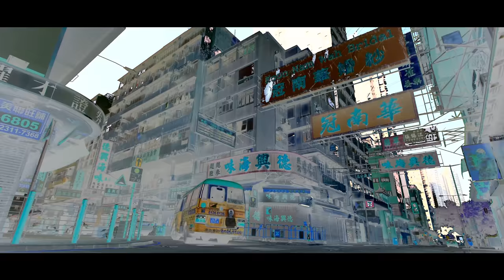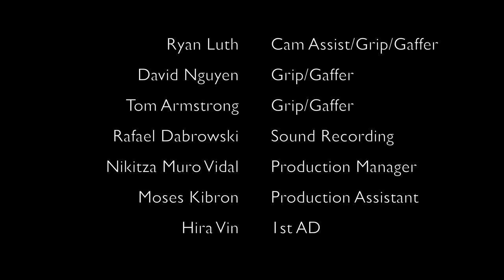Eazy Mac ft Lil Windex - Brrr (Official Music Video)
Black Owl Tattoo Parlor
1016 Macleod Trail SE - Calgary, AB